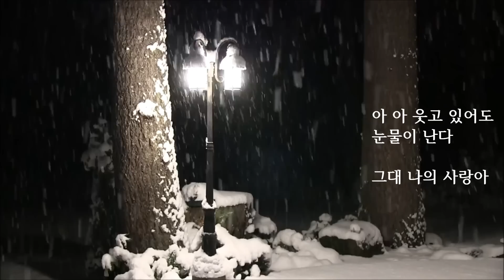[AUDIO] 그 겨울의 찻집 - 조용필 | 8집 발매정보1985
그 겨울의 찻집 - 조용필

바람 속으로 걸어갔어요
이른 아침에 그 찻집
마른 꽃 걸린 창가에 않아
외로움을 마셔요

아름다운 죄 사랑 때문에
홀로 지샌 긴 밤이여
뜨거운 이름 가슴에 두면
왜 한숨이 나는 걸까
아 아 웃고 있어도 눈물이 난다
그대 나의 사랑아

그대 나의 사랑아